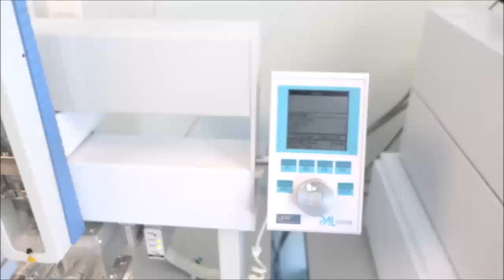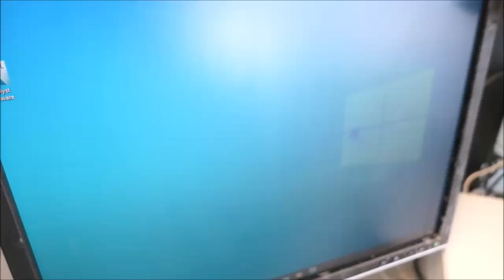ABI Sciex API 3200 mass spectrometer ID 13680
ABI Sciex API 3200 mass spectrometer is available in our upcoming auction: Former Assets of Aegis Corporation - A Toxicology and Covid 19 Testing Facility, and Other Biotech Firms, December 7th, 2021